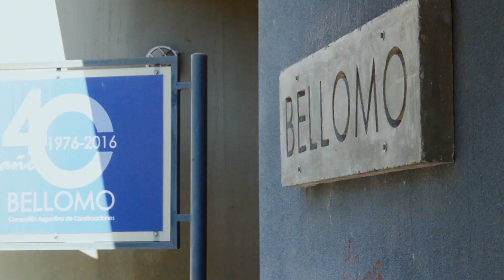Bellomo SRL presentó su nueva imagen corporativa